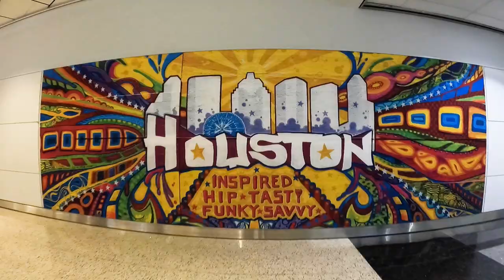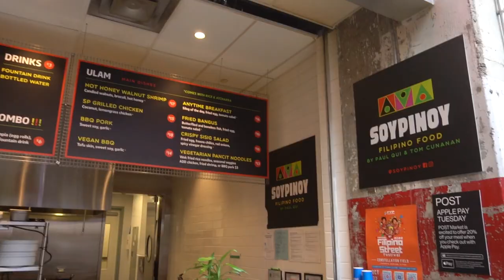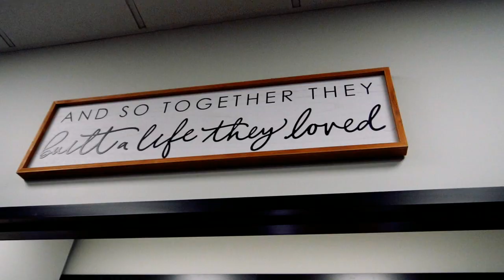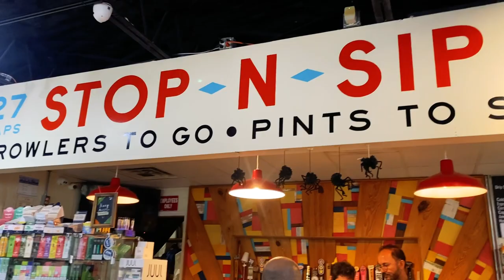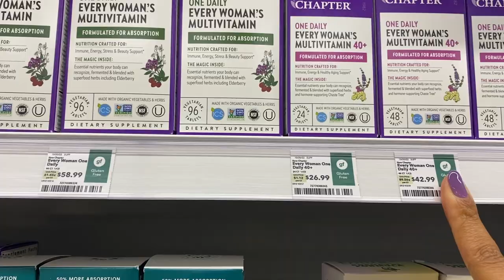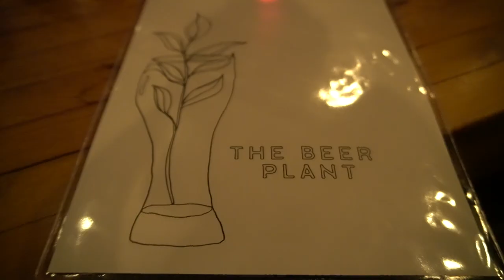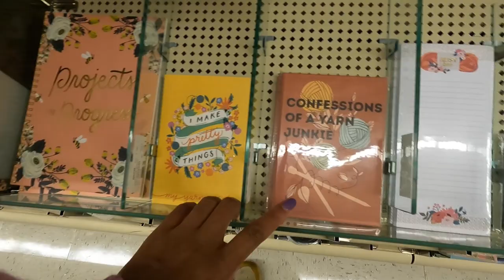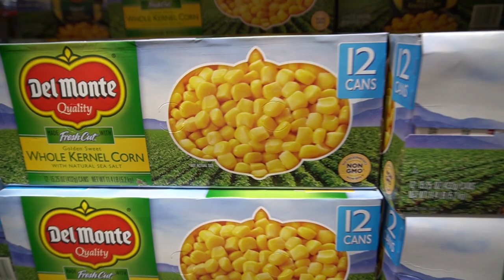Leaving my Daughter and Doing Me in The USA!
Surfshark has a special deal for Black Friday and the Holiday period!

I went on my first solo trip for a week - after over a year of being attached to Saga, Maya finally got to go on a SOLO TRIP to the US. Anyone taken time to do a solo trip lately? How was it?